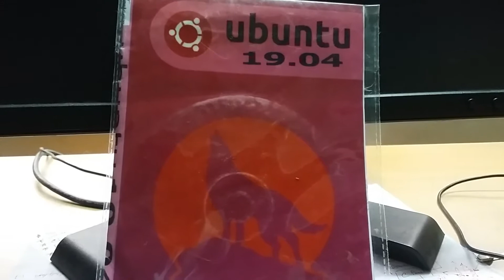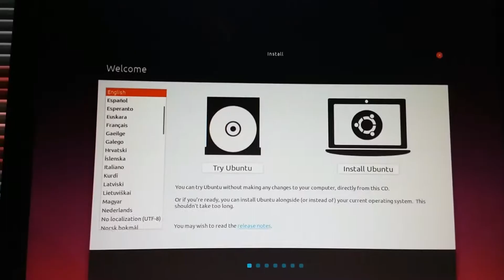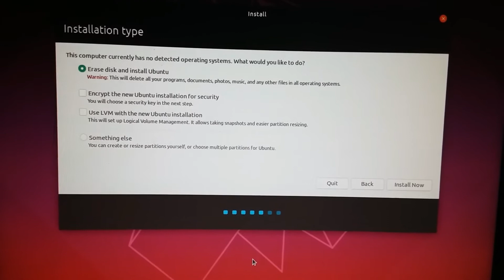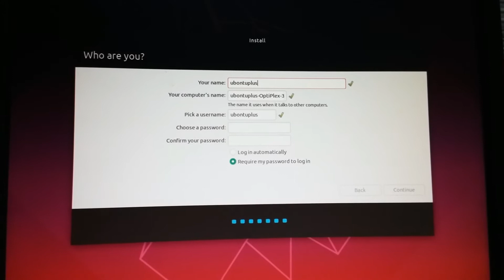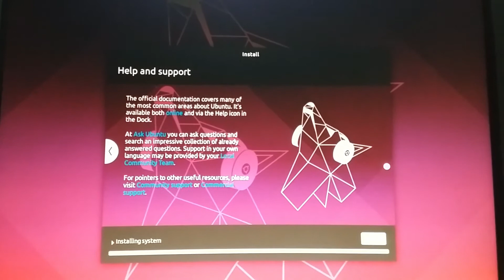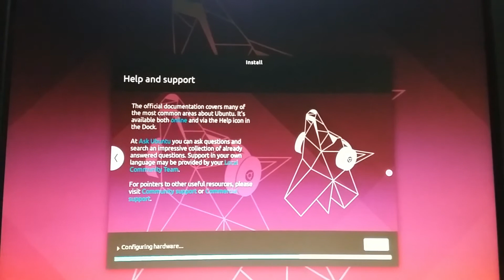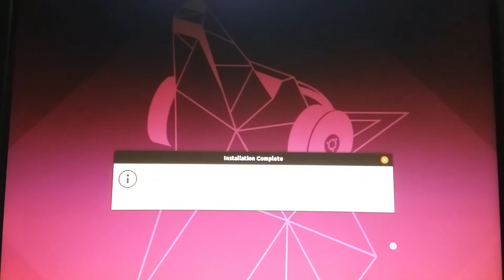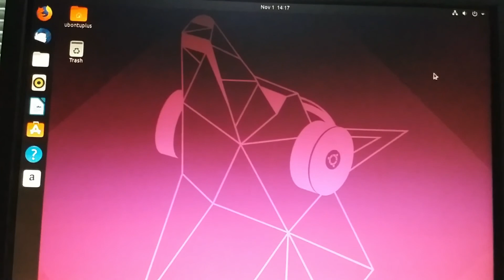কিভাবে Ubuntu Install করবেন | how to install ubuntu 19.04 in bangla | Ubuntu 19.04 Bangla Tutorial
কিভাবে Ubuntu Install করবেন | how to install ubuntu 19.04 in bangla | Ubuntu 19.04 Bangla Tutorial : কিভাবে Ubuntu Install করবেন | how to install ubuntu_19.04 in bangla | How to install Ubuntu 19.04 step by step Bangla Tutorial